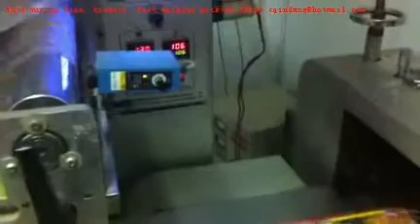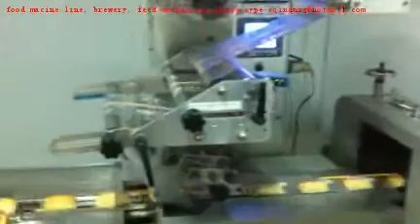Bread Instant Noodle Packing Machine Henry Zhang